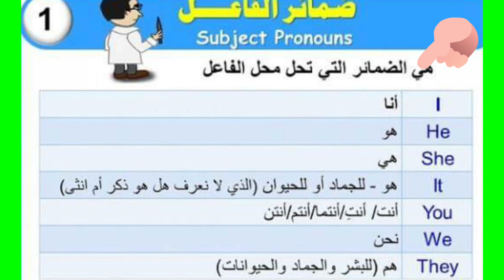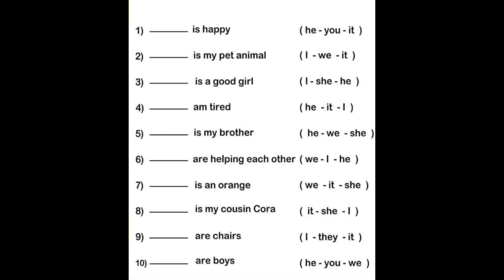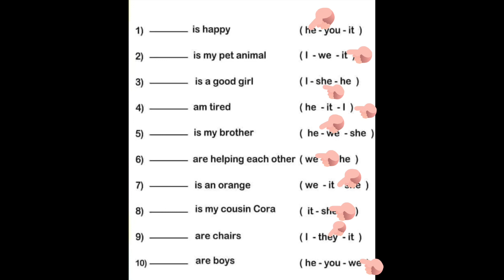# اساسيات اللغه الانجليزيه ضمائر الفاعل # subject prouns الدرس الثالث